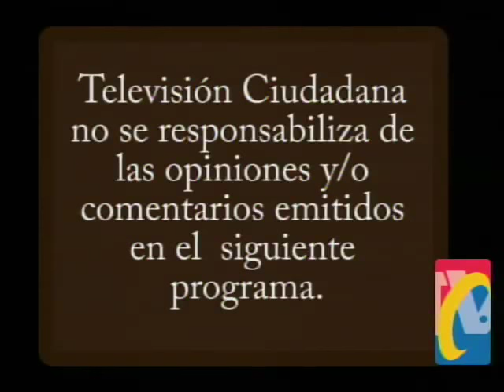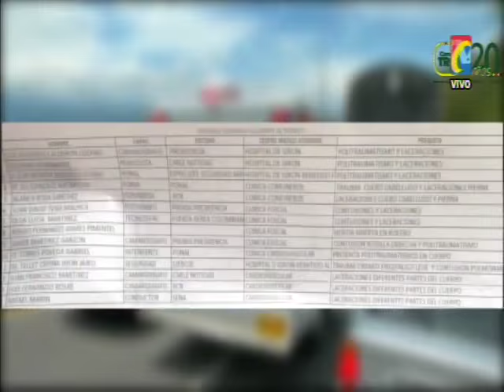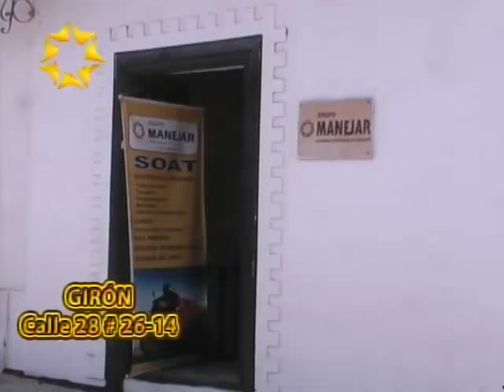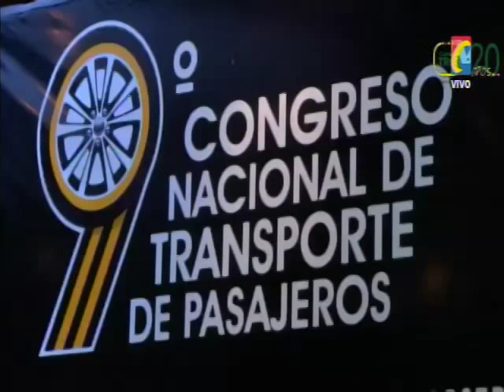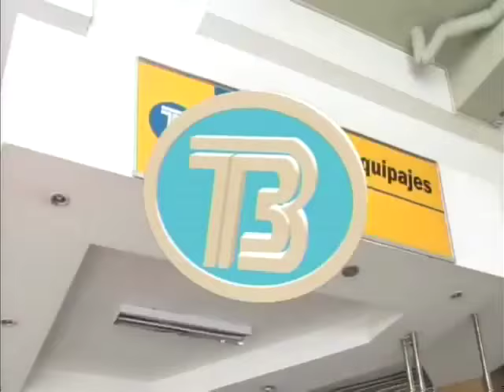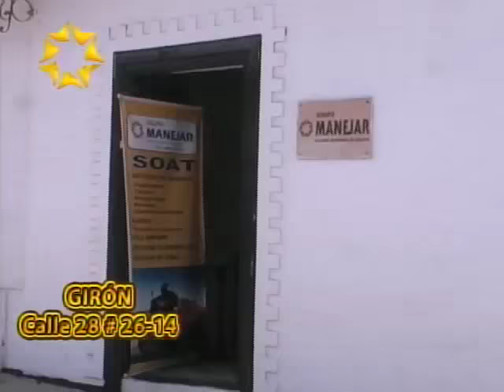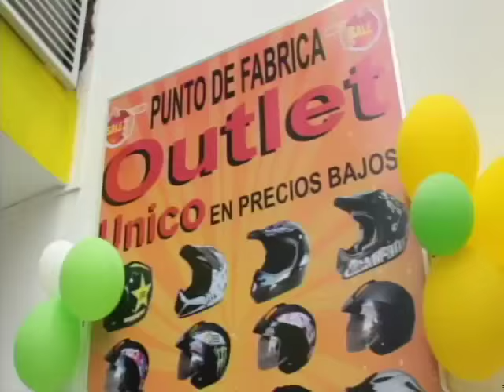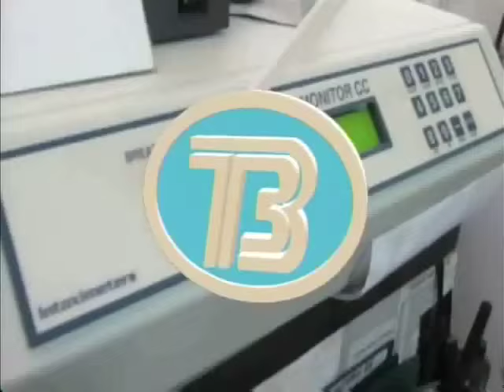Programa IMPACTO Viernes 21 Agosto 2015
01-Director General de Policía RODOLFO PALOMINO da Bienvenida RED APOYO  de Motociclistas
02- 10 Heridos Accidente Buseta caravana Presidencial Periodistas y Escoltas. le ganó Curva del Muerto bajando Aeropuerto
03- MERCADO LAS PULGAS- Cámara Vigilancia Capturaron ladrón de Motocicleta robada en la Cumbre
04- Cr Raúl Pico Explica sistema Monitoreo Cámaras a Min Interior Juan Fdo. Cristo
05- Cesar Parra Galvis Secretario de Gobierno Bucaramanga pidió 216 cámaras Seguridad para Bucaramanga
06- Ministra Transporte anuncio 9,6 Billones para vías de Santander
07- Capturado Rata de Taxistas en Barrio Independencia
"08- VANGUARDIA -Comunidad en Floridablanca inmovilizó vehículo de Fotomultas
El hecho ocurrió en el barrio Niza

09- Motociclista murió al chocar con un árbol en el Anillo Vial
10- Ministro Defensa entregó Celulares Robados al reducir la Criminalidad
10A- Ministro de Defensa Luis Carlos Villegas, Director general de la Policía Rodolfo Palomino, Ministro del Interior Juan Fernando Cristo
11- CAI Antonia Santos Capturaron pareja  que querían Estafar a Anciano con Billete Falso de Lotería
12- German Valenzuela -Pica Pica- Nuevo CD-VIDA PERRA
13- De MALAGA- Helicóptero Ejército Trasladó herido Sicariato y Mujer 73 años Enferma